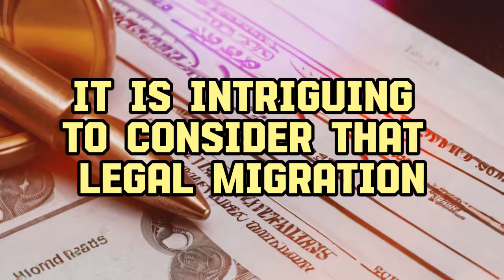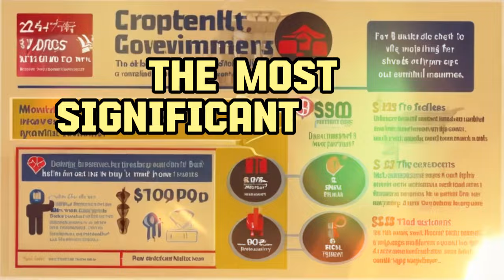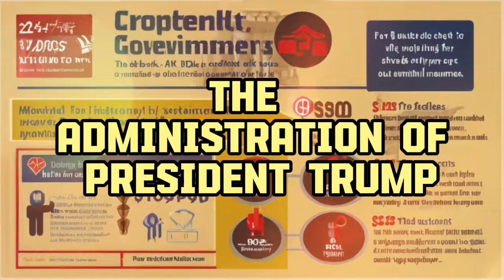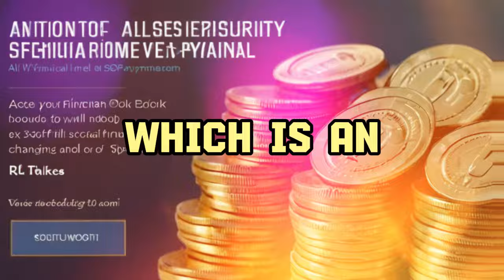Congress approved a $2,000 bank deposit for seniors as the 4th stimulus check.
Tags.